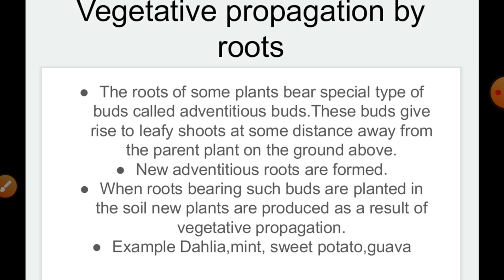Vegetative propagation by roots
Biology for class 10 discuss vegetative propagation by roots